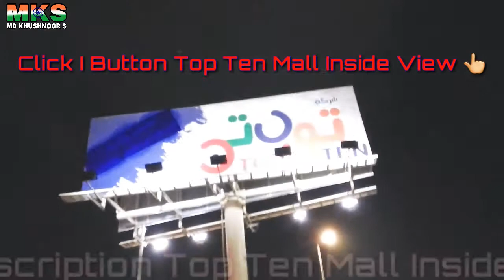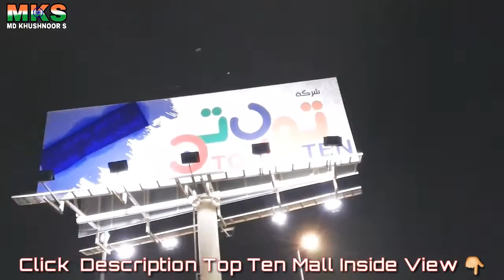Top Ten - Shopping mall Saudi Arabia Every one in Ten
You can also watch this video Top Ten Shopping Mall Jeddah (Saudi Arabia)
You can see this video mall of Saudi Arabia , Can see Maidan Al Fahd,
You can read information about Top Ten Mall And Madayen Center Mall,
In this video, you have given the information about the opening time and placements of the mall name.
You can also see the night vision of Saudi Arabia

* Al Madayen Center Inside View مجمع المدائن Mall Jeddah Saudi Arabia / अल मदयेन सेंटर मॉल जेद्दा सऊदी अरब

Location Top Ten Mall & Madayen Center Mall - Top Ten
Madain Al Fahd, Mada'en Al-Fahd, Jeddah 22337

(Both Malls Are Together)